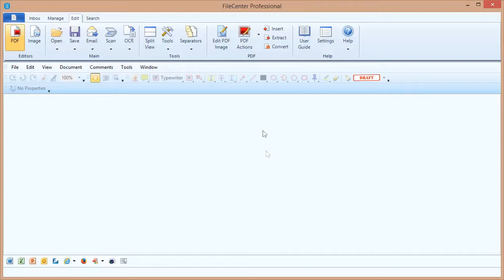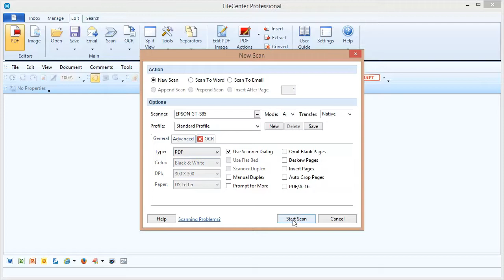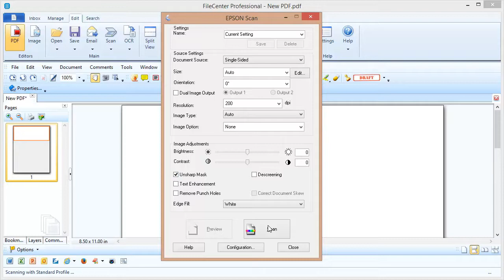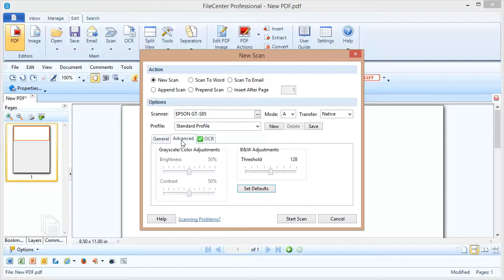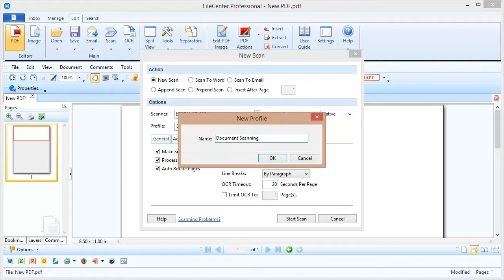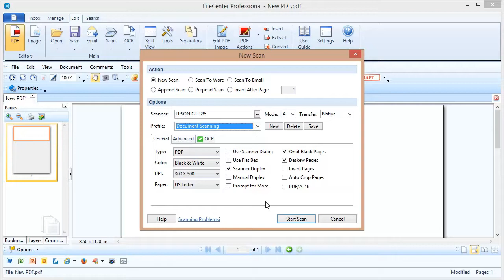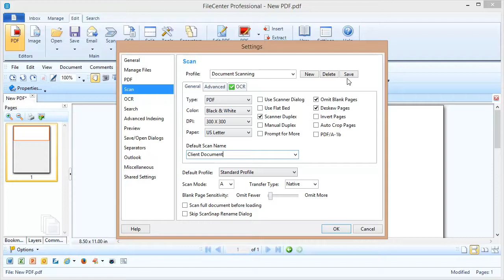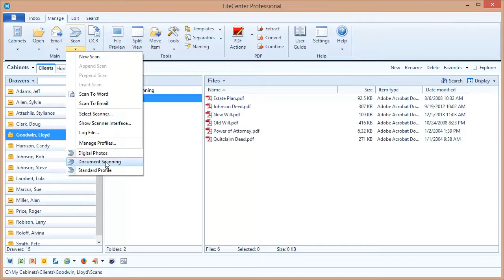FileCenter Tutorial - Scanning Part 6, Advanced Scanning Options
Description of the more advanced scanning settings, including examples of how to use scanning profiles.